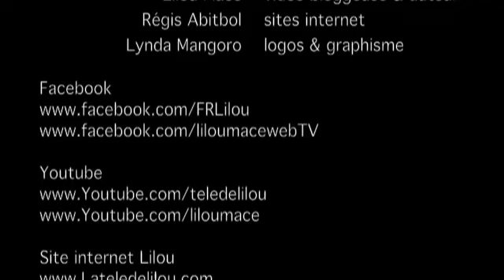Le bonheur selon Mimi Gabriel, Maui